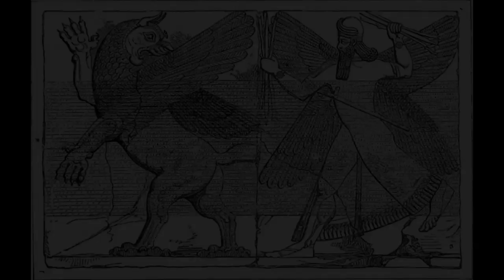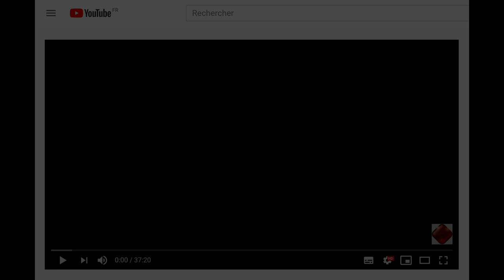Léonard de Vinci sur un vase du château de Fontainebleau-Décodage.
Le château de Fontainebleau contient un vase exceptionnel, d'époque Louis-Philippe. Léonard de Vinci est figuré sur ce vase, peignant la "Joconde", en compagnie du roi François 1er. La décoration de l'objet est raffinée et pose question. Ce vase est une pièce de puzzle qui porte certains thèmes codés de l'architecture. Des emblèmes de la franc-maçonnerie sont là, discrètement.

Cette vidéo est placée sous licence Creative Commons.